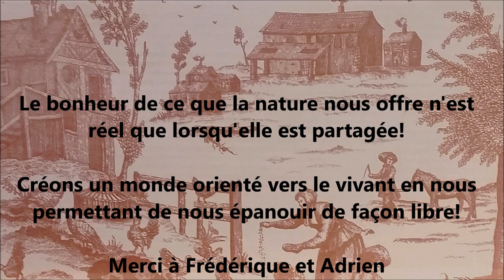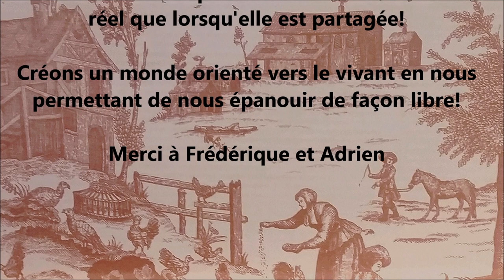Le CHOU Perpétuel Au Potager : Le CHOU DAUBENTON (Bouturage et Astuces)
greenvalley chouperpetuel potager😊🌿🌞 Le Chou au Potager, un légume qu'on aime consommer! Mais un CHOU Perpétuel que l'on récolte au fur et à mesure et qui est moins sensible aux maladies que le chou "traditionnel" fait figure d'exception!!
Nous vous montrons dans cette vidéo ce fameux chou, ses qualités et comment le multiplier par bouturage avec quelques petites astuces!!